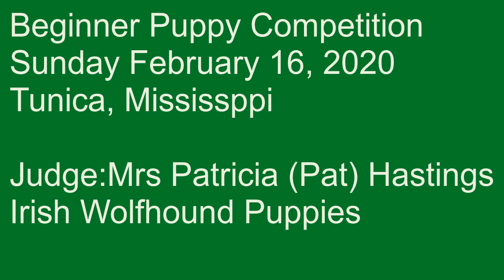02-16-2020 Beginner Puppy - Irish Wolfhounds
The video focuses on two 5-month-old Irish Wolfhound Puppies at their first show.  Competing for Beginner Puppy Best of Breed.  Judge is Mrs. Patricia (Pat) Hastings.  Nice to have a Judge that had patience with the puppies